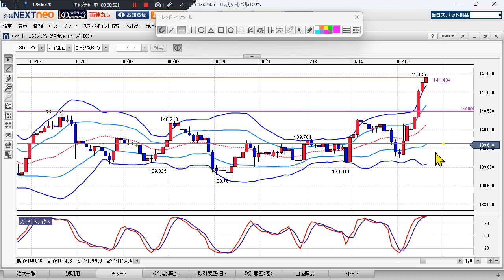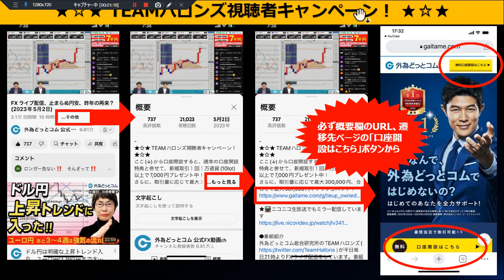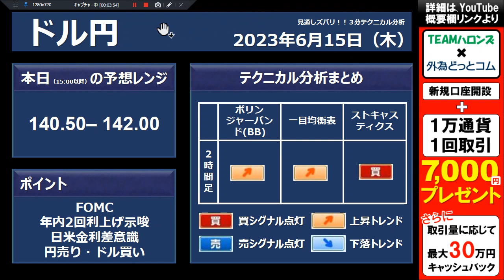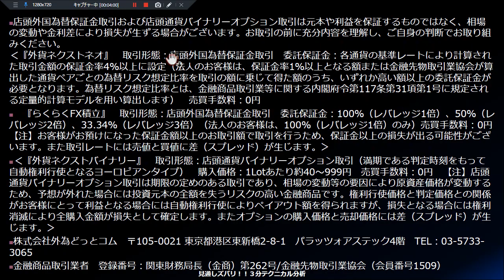ドル/円見通し 「FOMC年内2回利上げ示唆 、日米金利差意識、 円売り・ドル買い」見通しズバリ！3分テクニカル分析 ロンドン市場の見通し 2023年6月15日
●セミナー情報6/22(木)18:45より開催
〈大人のためのお金の授業??「資産運用」っていつ初めればいいんだろう？〉
金融のエキスパートである川口一晃氏が、お金に関する正しい知識と資産運用の必要性を分かりやすく解説?
興味のある方は下記ページよりお申込み下さい??